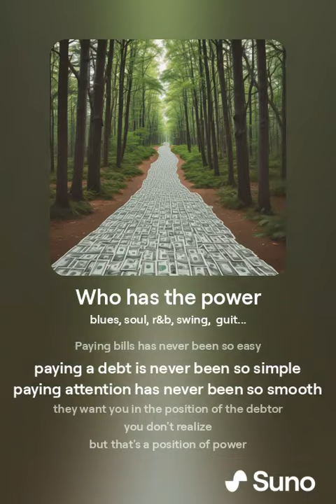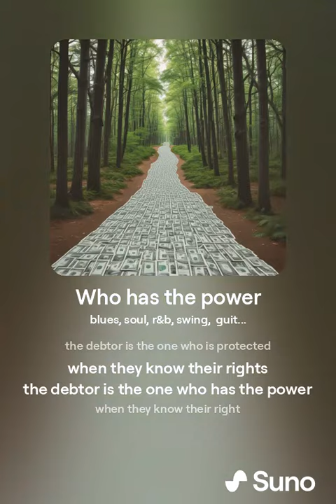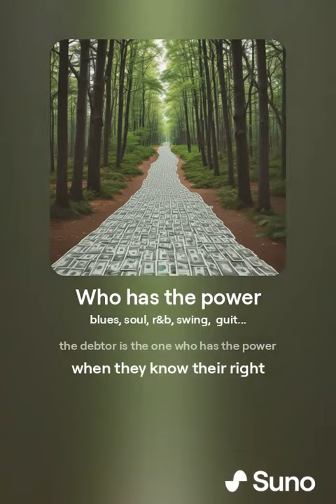Who has the power.mp3